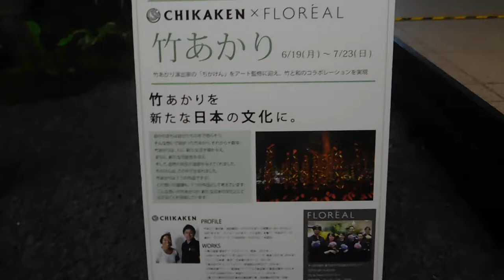DSCN0118丸の内マイプラザ201070628竹あかりCHIKAKEN×FLOREAL